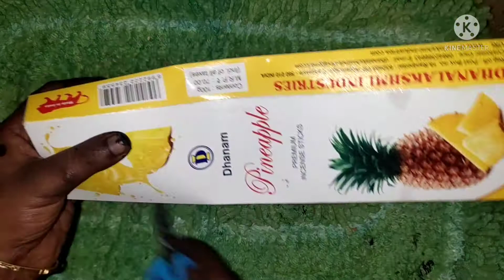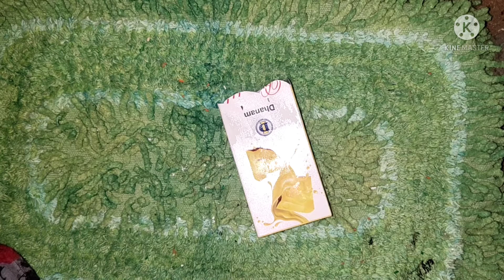DIY Independence day craft for school/best out of waste/5 minutes craft.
best out of waste ,indepedence day craft ideas in tamil,best out of waste ,indepedence day craft ideas in tamil,
best out of waste ,indepedence day craft ideas in tamil,best out of waste ,indepedence day craft ideas in tamil,best out of waste ,indepedence day craft ideas in tamil,
best out of waste ,indepedence day craft ideas in tamil,